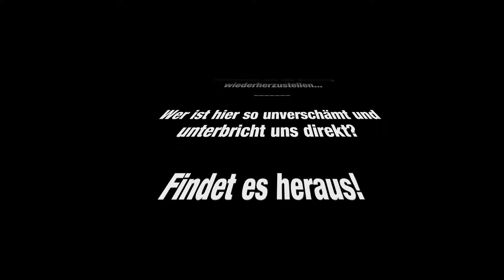The Division (USK 18) - Let's Play Together #103 - Der abrupte Start [DE/PC/HD]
to me
LET'S PLAY TOGETHER
USK 18
THE DIVISION
EPISODE CIII
DER ABRUPTE START

Rübchen und ich sind Agenten der Division und versuchen, den endgültigen Absturz der Gesellschaft zu verhindern und die Ordnung wiederherzustellen...

Wer ist hier so unverschämt und unterbricht uns direkt?

Tom Clancy’s The Division ist ein Open-World-Online-Rollenspiel-Shooter aus dem Hause Ubisoft, der von Massive Entertainment und Red Storm Entertainment entwickelt wird. Das Spiel wurde am 8. März 2016 für Windows, PlayStation4 und Xbox One veröffentlicht.

Viele Einwohner New York Citys sind schwer erkrankt und sterben an den Folgen eines künstlich hergestellten Virus. Nach fünf Tagen ist das Leben in der Stadt zum Erliegen gekommen. Im Vorfeld kam es zu einem problematischen Domino-Effekt. Zunächst brach die Infrastruktur komplett zusammen, die Versorgung von Lebensmitteln und anderen wichtigen Ressourcen zum Überleben wurde unterbrochen und das totale Chaos brach aus. Die Regierung entschloss sich, die Spezialeinheit „The Division“ einzusetzen. Einige Agenten dieser Einheit befinden sich in der mittlerweile fast menschenleeren Stadt, in der die Anomie ausgebrochen ist. Ihre Aufgabe besteht darin, den endgültigen Absturz der Gesellschaft zu verhindern und die Ordnung wiederherzustellen.